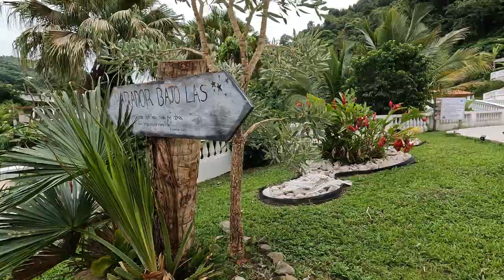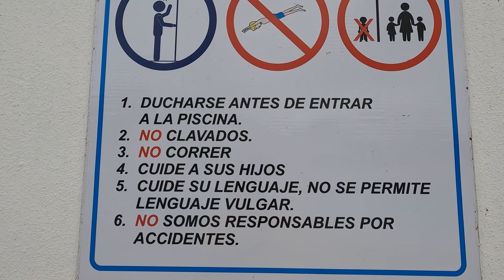PARADOR 'BAJO LAS ESTRELLAS', ADJUNTAS PR